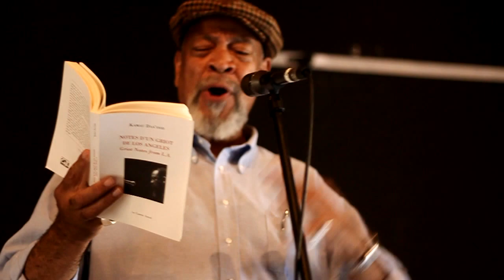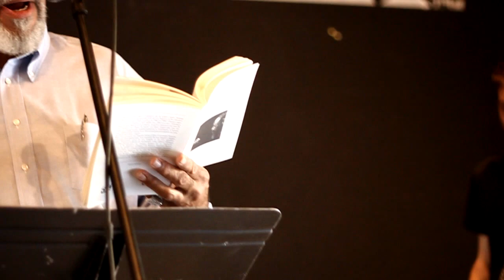Kamau Daáood - Deep River in her Voice / Balm of Gilead @ Bordeaux University, France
American poet Kamau Daáood from Los Angeles performing with music students from Bordeaux University on the occasion of the pubication of the bilingual edition of his collections of poems (by the local publishing company Le Castor Astral).
Mon. March 26th 2012 @ la Maison des Etudiants (Bordeaux III)